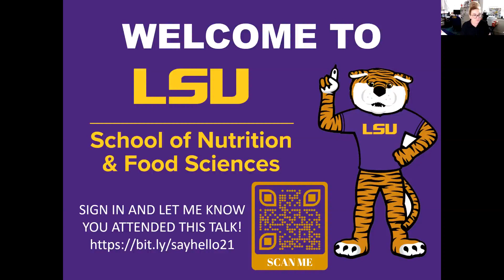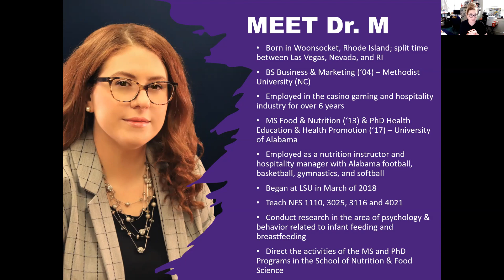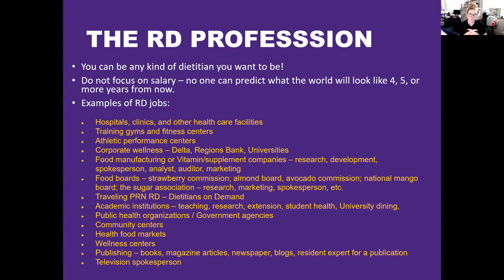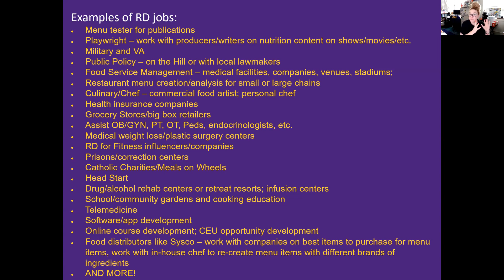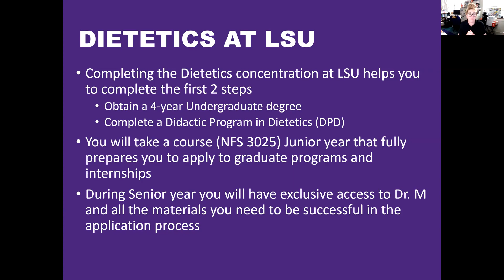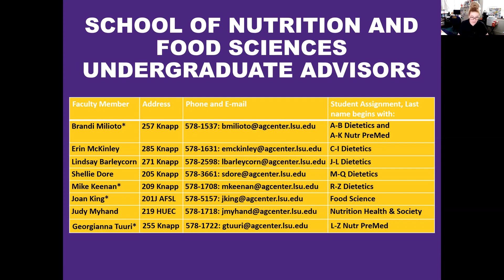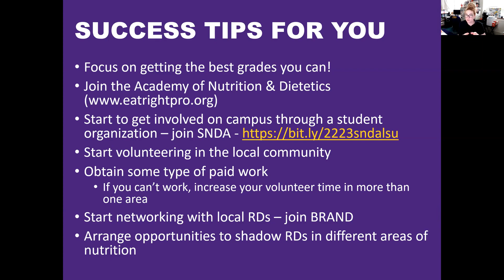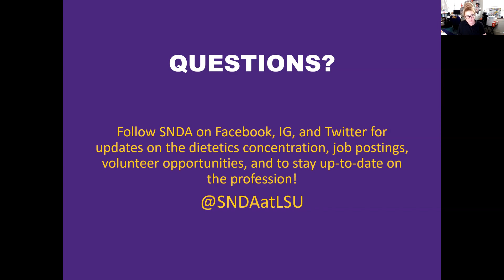LSU Dietetics Meet the Director & the Major 2022